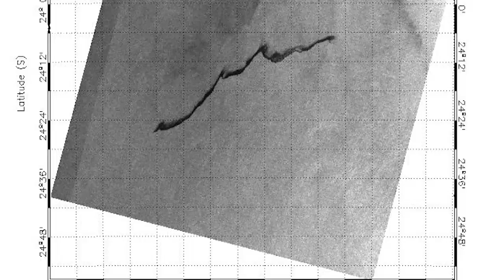Earth from Space: Special edition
Discover more about our planet with the Earth from Space video programme.

In this special edition, Stephen Coulson, Head of Industry Section at ESA, joins the show to discuss how international banks are using Earth observation data.